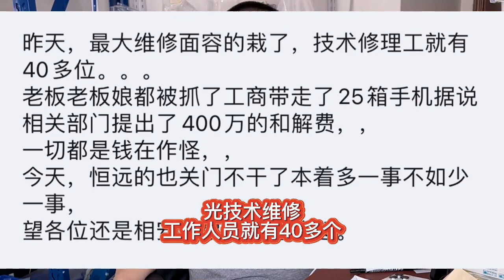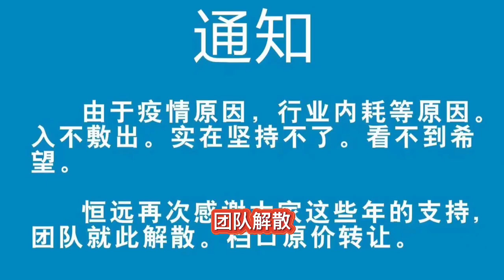深圳华强北大事件，维修档口都给抓了，没收了2000台手机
極客的博客